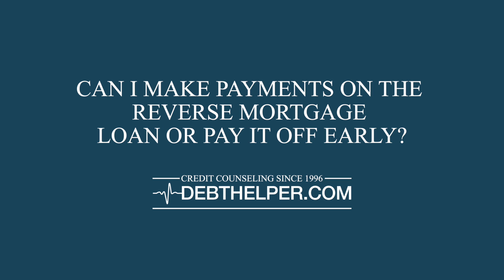Can I make payments on the reverse mortgage loan or pay it off early?